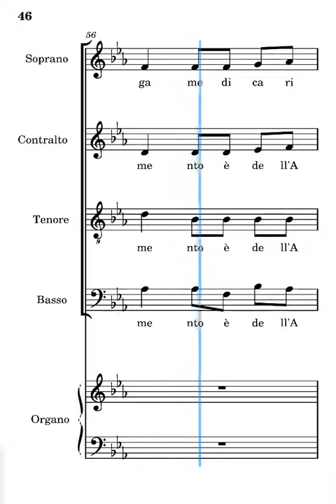Segno di unità Parisi contralti terza strofa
voce dei contralti del canto segno di unità di Antonio Parisi terza strofa